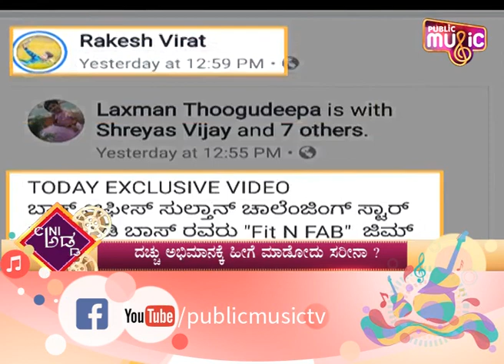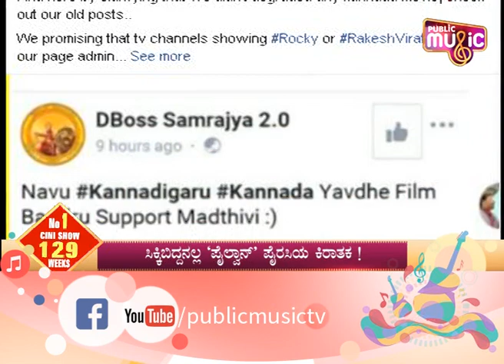ಪೈಲ್ವಾನ್‌ ಸಿನಿಮಾ ಪೈರಸಿ ಮಾಡಿದ್ದ ದರ್ಶನ್ ಅಭಿಮಾನಿ ಅರೆಸ್ಟ್ | Pailwan | Kiccha Sudeep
Police have arrested a youth named Rakesh for uploading Kiccha Sudeep's Pailwan movie on facebook. Rakesh is a huge fan of Challenging Star Darshan.